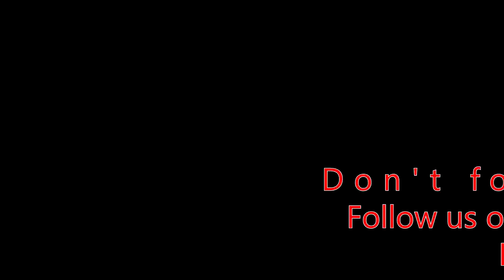My Trucking Life OTR - Trip 15 Day 3 - New Intro and Outro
"OTR" Stands for "Over the Road" It refers to a long haul trucker that delivers across the entire nation or in my case entire nation(s) (Canada and USA)

R0A0T0

Like my Intro and Outro? Want one for yourself?